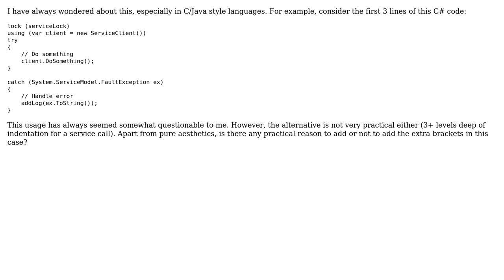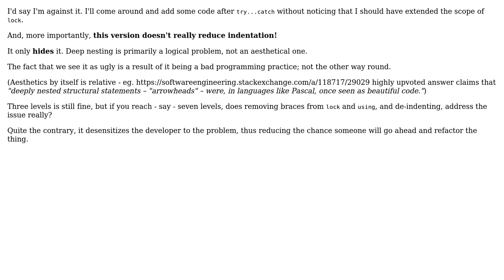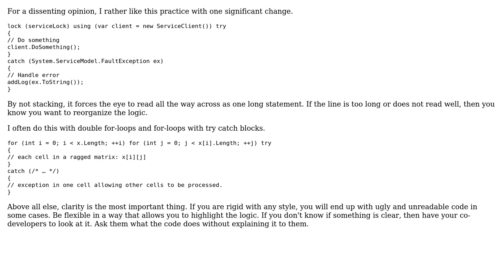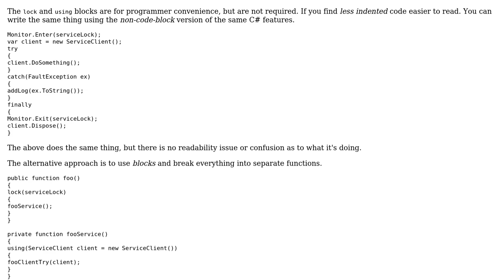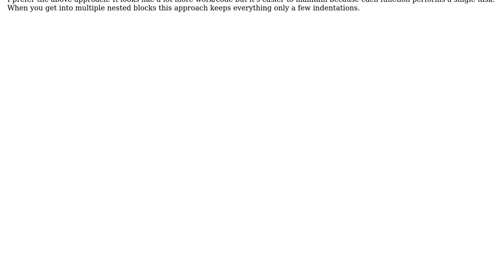Software Engineering: Stacking keywords on top of each other - poor style? (6 Solutions!!)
Software Engineering: Stacking keywords on top of each other - poor style?

With thanks & praise to God, and with thanks to the many people who have made this project possible! | Content (except music & images) licensed under CC BY-SA | Music | Images & others | With thanks to user user74130 user Reactgular user mgw854 user Konrad Morawski user Jeffery Thomas user jdv-Jan de Vaan user djechlin and the Stack Exchange Network Trademarks are property of their respective owners. You are responsible for your own actions.